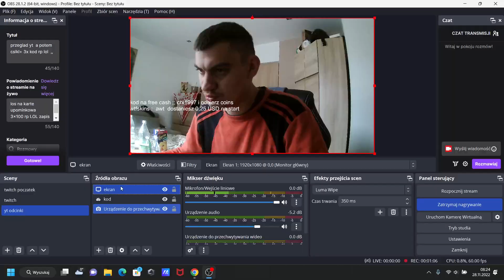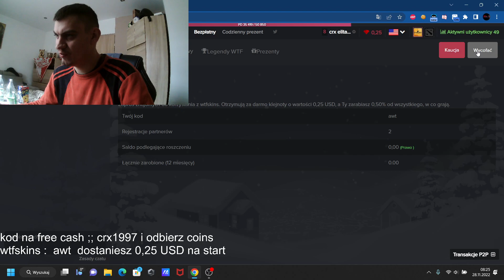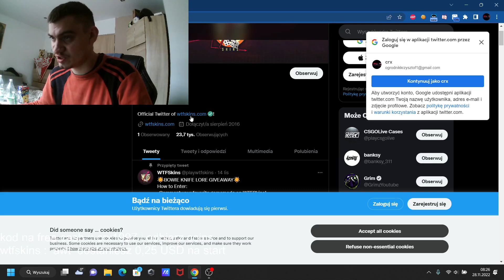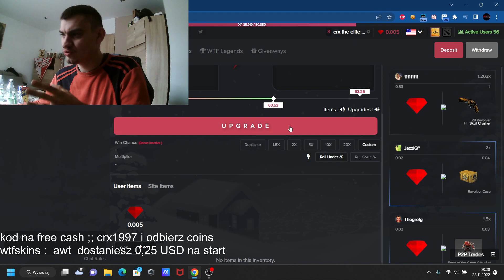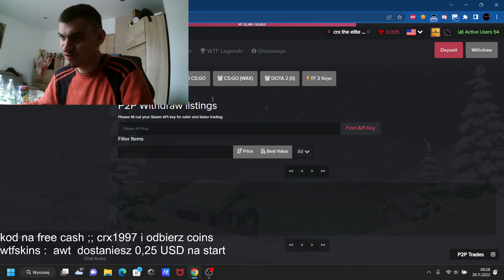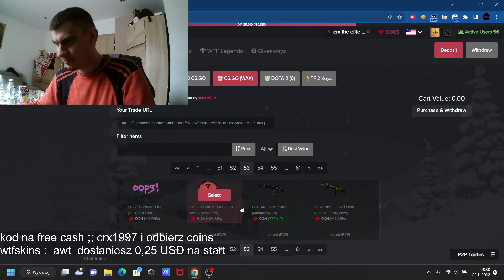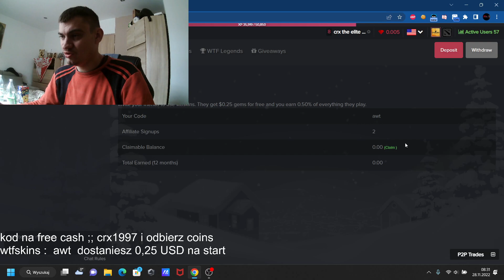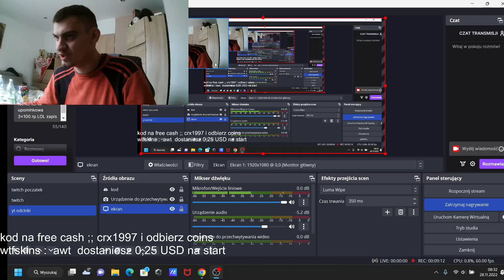wtf skins :D [ skinki o demnie ] wpisz kod awt